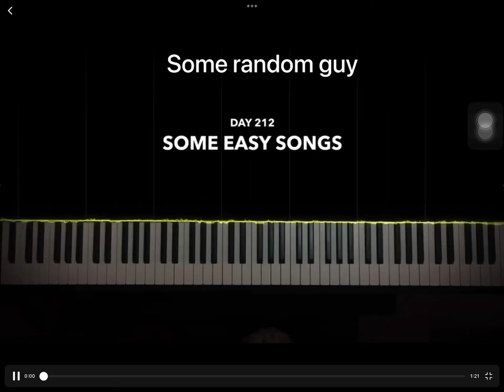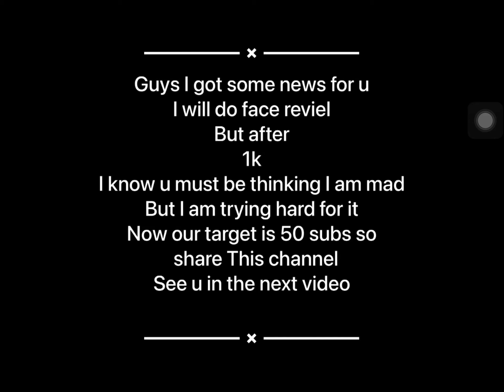Me trying so hard to make a funny video but failed miserably (also an important announcement at end)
Everyone I made an important announcement in the end of the video